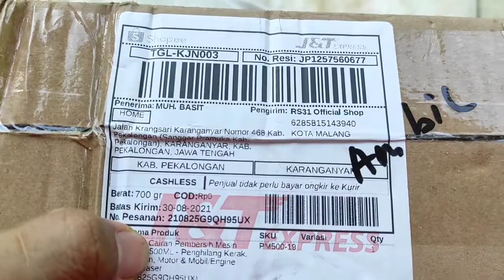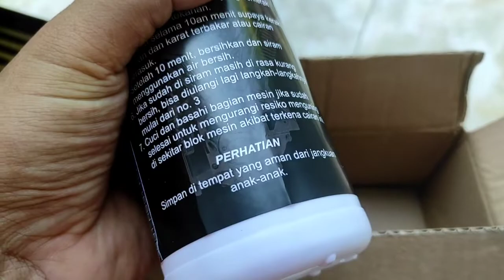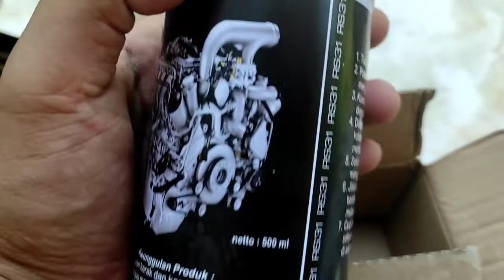CAIRAN AJAIB PEMBERSIH MESIN || BUKAN PEMBERSIH WC!!!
Cairan pembersih kerak pada mesin motor dan mobil,  cara pengaplikasian yang mudah dan harga yang terjangkau